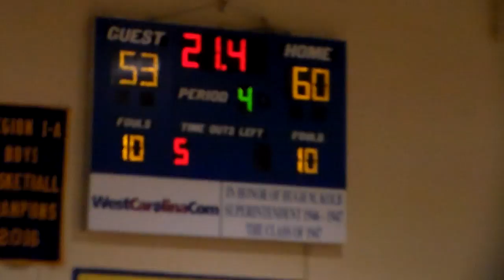Calhoun Falls Charter.vs. Mcbee(11)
playoff